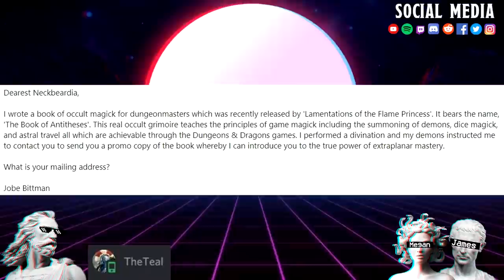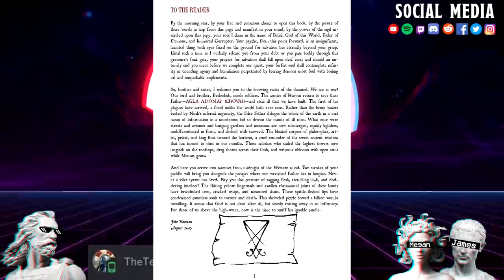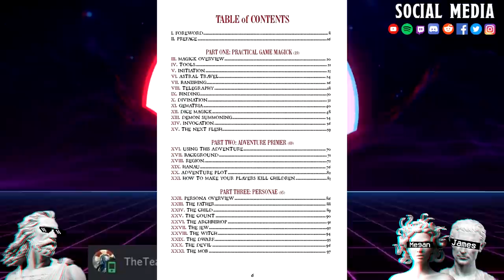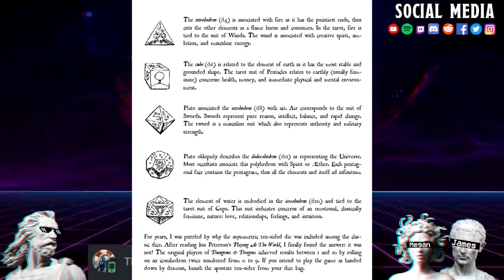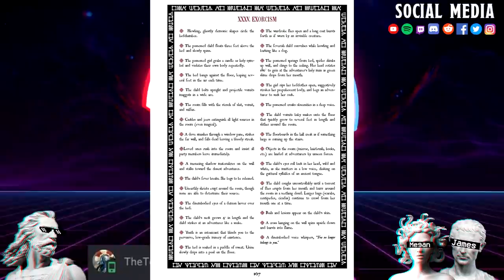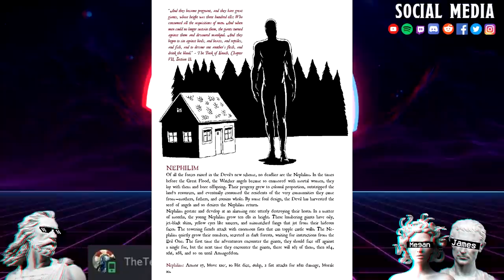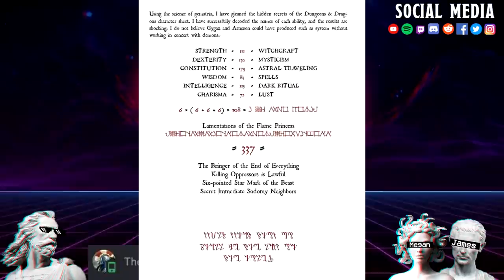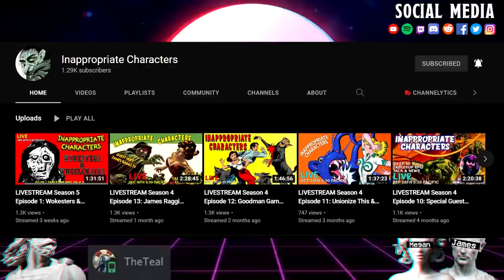How To Make Your Players KILL Children | Neckbeard Wars #2